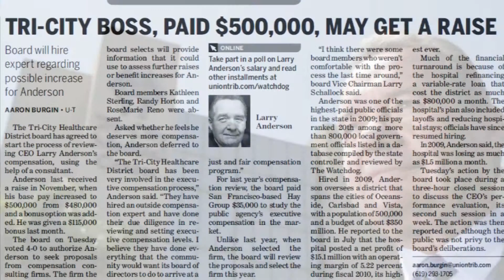Unemployment for Tri-City CEO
The fired Tri-City Healthcare District CEO who earned six-figure bonuses and was paid almost $4 million for leading the agency over the past five years filed for unemployment benefits after he got fired in October.